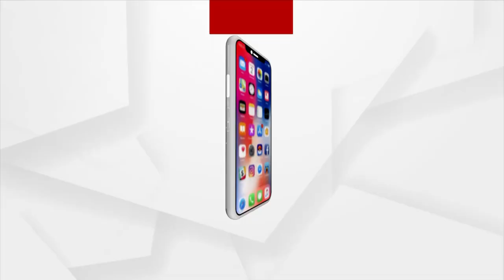ପୋଲିସ ହାତରେ ହାଇ ପ୍ରୋଫାଇଲ ଚାକରାଣୀ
ପୋଲିସ ହାତରେ ହାଇ ପ୍ରୋଫାଇଲ ଚାକରାଣୀ । ଦିଲ୍ଲୀରେ ଚୋରି କରି ଭୁବନେଶ୍ବର ରାଜମହଲ ଛକରେ ଲୁଚିଥିଲା । କ୍ୟାପିଟାଲ ଥାନା ପୋଲିସ ସହାୟତାରେ ମହିଳାଙ୍କୁ ଗିରଫ କରିଛି ଦିଲ୍ଲୀ ପୋଲିସ । ଚାକରାଣୀଠାରୁ କୋଟିଏ ଟଙ୍କାର  ହୀରା ଓ ସୁନା ଜବତ ହୋଇଛି ।